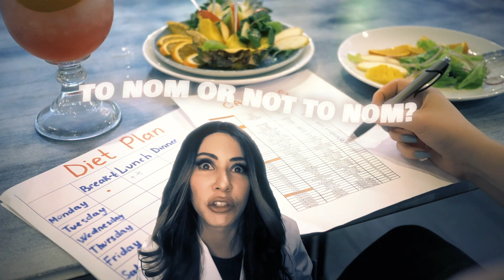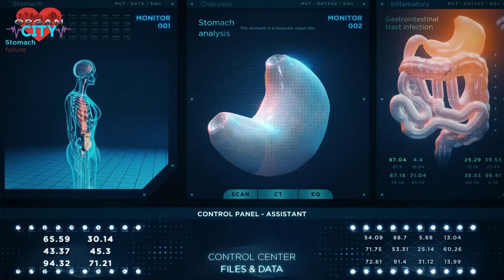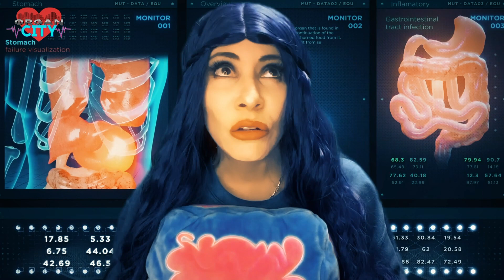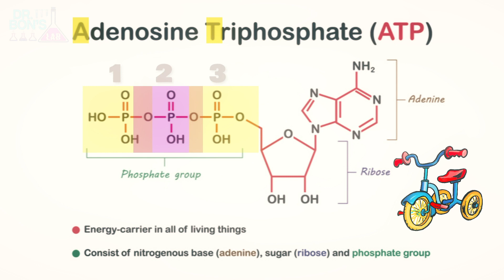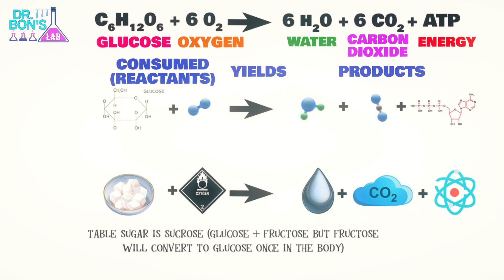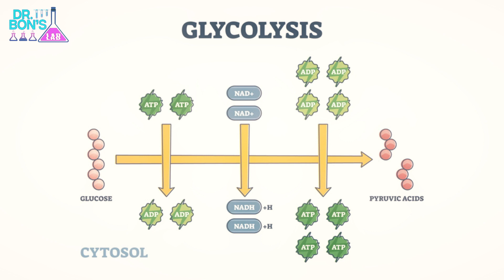Dr. Bon's World: Cellular Respiration, Nutrition, and Fad Diets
EP5 TOPICS: To Nom or not to Nom?  This episode gives a detailed overview of fad diets, nutritional myths and guidelines and an overview of cellular respiration.

0:00 Introduction to Episode One - Barb's fam discusses fad diets and nutritional myths.
00:35 Bon Bon Bip Bop brings a present to the patio which launches a discussion on nutrition facts and fads.
2:43 Dr. Bon's Lab - Dr. Bon goes over how a cheeseburger turns to energy - a brief overview of cellular respiration.
2:08  Organ City - Why is the body temperature so specific? Dr. Bon discusses enzymes and why the body has an optimal temperature.
3:08  Visit to Organ City - the organs will show you what happens during digestion of the cheeseburger.
4:19 Dr. Bon continues the story and discusses what happens when the sugar (glucose) hits the bloodstream and how it converts to energy. She'll cover the structure of ATP and how it's used for the energy of the cell, followed by a cellular respiration overview.
7:47  Back on Barb's Patio, Bon Bon Bip Bop sees an old friend in Whitney's nose, and the family finishes the discussion on what makes up a healthy diet, including an overview of the USDA guidelines on nutrition.
12:13  Find out what's on Episode Six and how to connect with Dr. Bon

Synopsis:
Barb's family launches a discussion on nutrition myths and Dr. Bon counters all their claims. Lauren wants to know how a cheeseburger turns to energy in the body, so Dr. Bon brings us to Organ City for a brief digestive overview and then follows up with a discussion of how that glucose, when it enters the bloodstream, turns to energy for the cells (cellular respiration). Back on the patio, the family goes over the USDA guidelines for nutrition and the intergalactic neighbor, Bon Bon Bip Bop, catches sight of an old pet which has Whitney highly disturbed.

From here, you'll move on to the A & P Tutorial Series for more details.

Tune in next week for Episode Six - the final episode of season one!  Home Alone? Not in this Lifetime!  Dr. Bon will  cover the natural microflora of the skin and digestive tract, but Lauren won't have any of it.

Never take life seriously. That's boring.